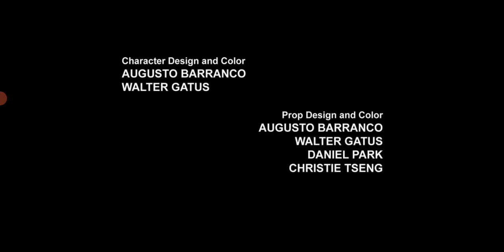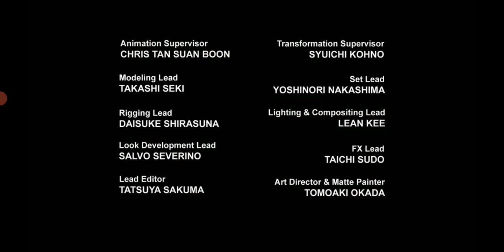Transformers Prime S1 E22